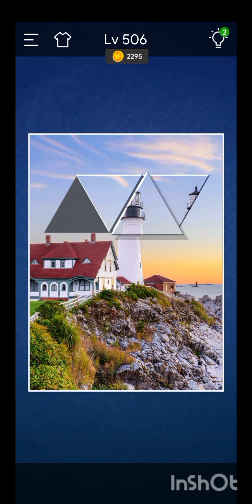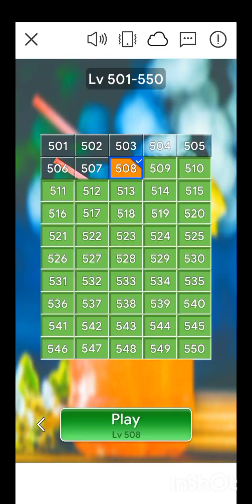Jigsaw Sort:PuzzleGame Level 506, 507, 508 and 509.